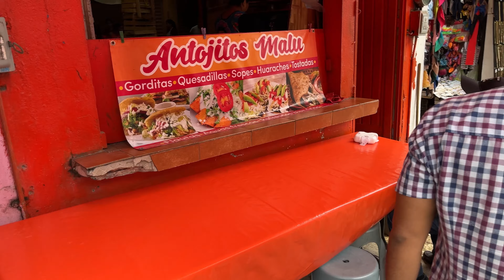Nos Fuimos Al Mercado De Huejutla! A Comprar Estos Deliciosos Productos De Temporada.🥑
HOLA AMIGOS ESPERO Y DISFRUTEN ESTA NUEVA AVENTURA

FOLLOW ME✨